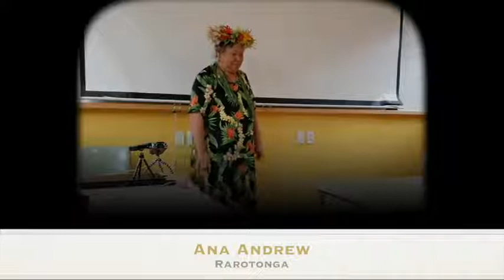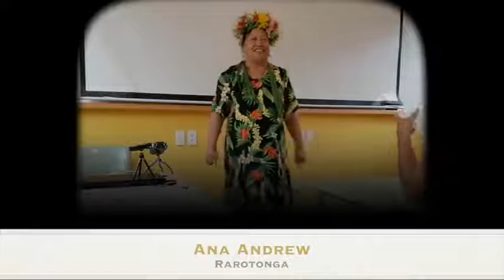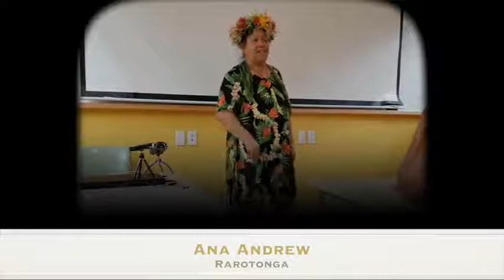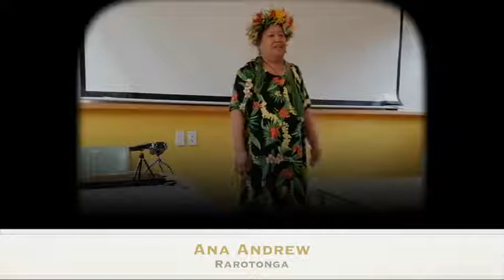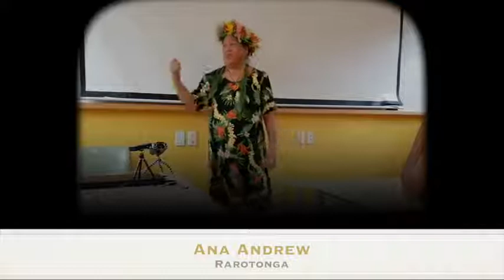12 Ana Andrew